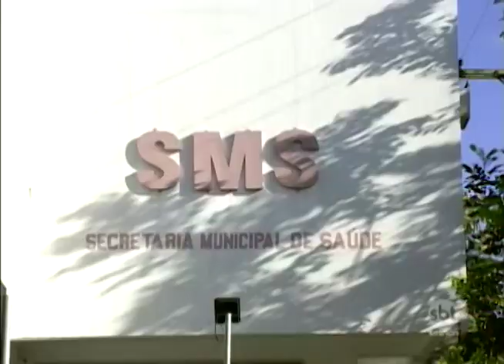Mais Médicos: Em Araçatuba, falta de profissionais gera confusão em UBSs